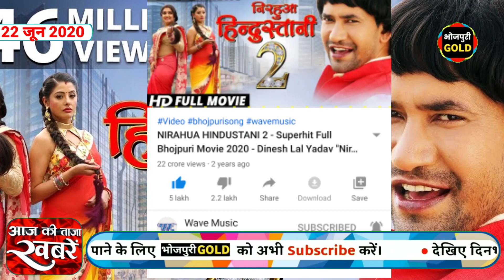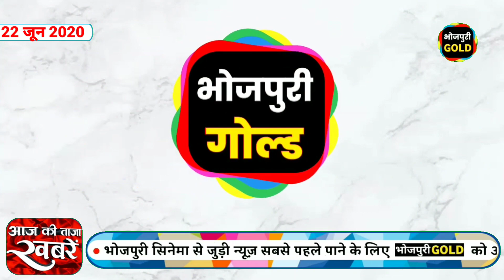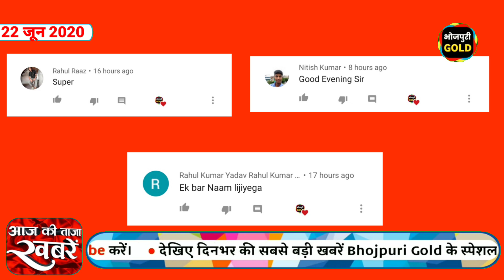भोजपुरी की ताजा खबरें #476 -Latest News Of Bhojpuri | Nirahua, Pawan, Khesari ।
निरहुआ हिंदुस्तानी 2,खेसारी का नया सुपरहिट गाना,पवन सिंह जायेगे शुशांत सिंह राजपूत के घर,पवन सिंह का नया वीडियो गाना,अक्षरा सिंह का नया गाना,गुंजन सिंह पहुचे शुशांत सिंह राजपूत के घर,प्रमोद प्रेमी यादव का नया बोलबम गाना,राकेश मिश्रा का बोलबम गाना,खेसारी का गाना मीठी जलेबी,खेसारी का गाना मउगी खेले पबजी

Bhojpuri Gold :-